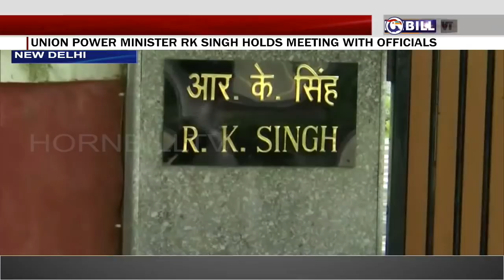HORNBILLTV NEWS PULSE | 10th OCTOBER 2021